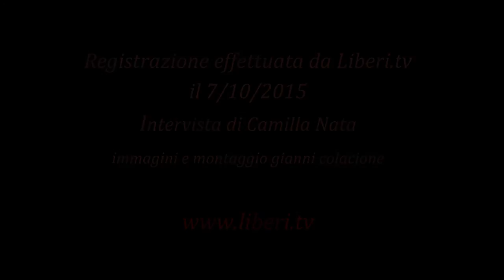Antonella Succi - Italia e Turchia parlano con la lingua dell'arte di New East Foundation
Gala della moda organizzato da New East Foundation per promuovere il dialogo tra Italia e Turchia attraverso il linguaggio dell'arte.

Intervista di CAMILLA NATA ad ANTONELLA SUCCI, avvocato.